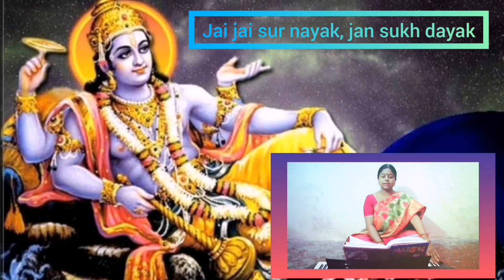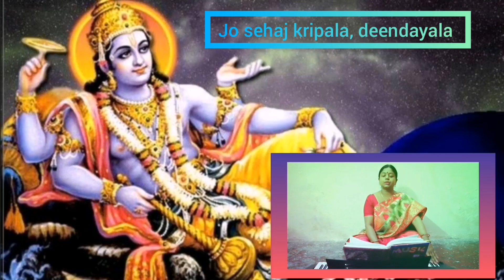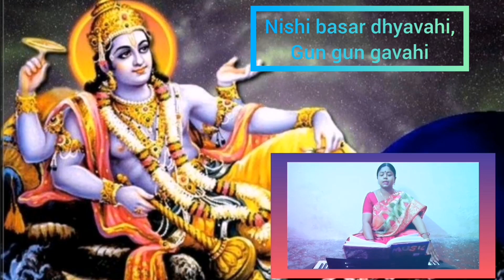Prayer (Hari bhajan)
Hari bhajan (Prayer)